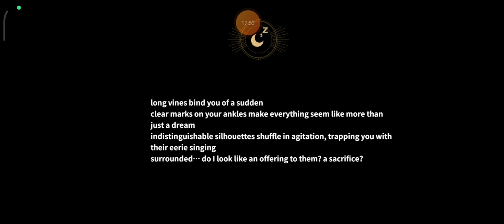I MAKE NEW ARMOUR AND HOUSE IN PALWORLD MOBILE DAWNLANDS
SO HEY GUYS I AM GALAX AND HERE WITH THE ANOTHER EPISODE OF PALWORLD MOBILE DAWNLANDS TO GUYS YE HAI EPISODE SIX AND SACH MAI MUJHE LAGA NAHI THA TUM SAB ITNA JYADA SUPPORT KAROGE IS SERIES KO HAR EPISODE PE 100 -200 SE UPAR VIEWS HAI AND FIRST EPISODE PAR TO KUCH JUADA HU ACCHA SUPPORT DIKHAYA TUM SABHI NE AND GUYS AAJ KE GAMEPLAY MAI HAMNE APNE DAWNLANDS KE WORLD GALAXOTICA MAI APNA EK CHOTA SE GHAR BANAYA AND NEW ARMOUR AND GUYS MUJHE TO KAAFI JYADA MAJA AAYA I HOPE KI TUM SABKO BHI AAYA HO LOVE YOU ALL